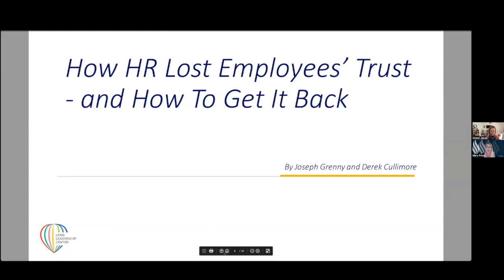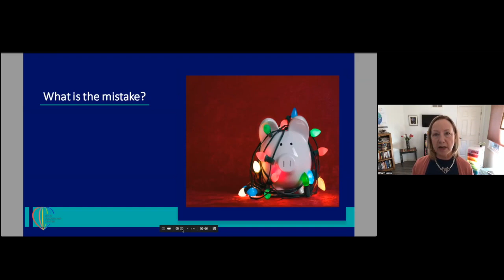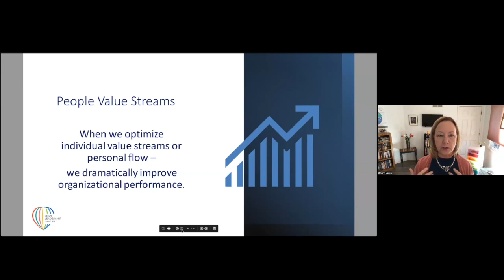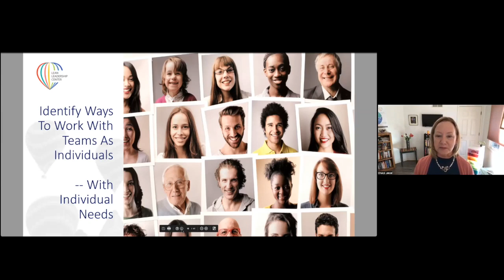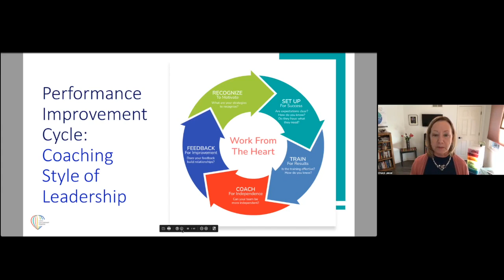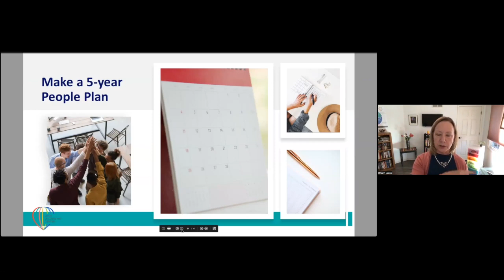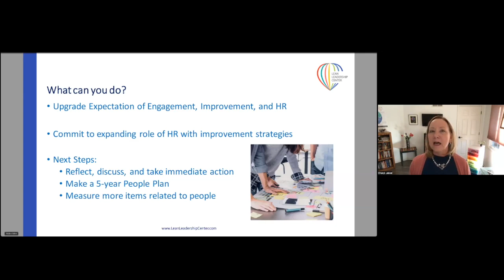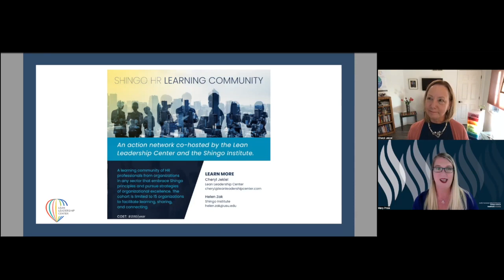Webinar: The Big Mistake with HR | Cheryl Jekiel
Organizations committed to fostering a Shingo culture find that Human Relations (HR) is critical to achieving operational and organizational excellence. However, while HR touches most people-related systems, it is often on the sidelines of continuous improvement.

In this webinar, Cheryl Jekiel, Shingo Faculty Fellow, will discuss specific ways to involve HR in continuous improvement initiatives for greater success.